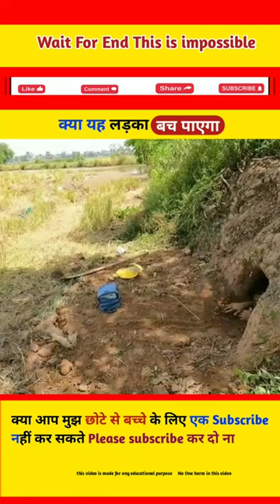क्या यह लड़का बच पायेगा 🐍 Snake Rescue Part 3 😥 snake cartoon dijiye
क्या यह लड़का बच पायेगा 🐍 Snake Rescue Part 3 😥 snakeआखिर इस गुफा के अंदर क्या है🐍 Snake Rescue Part 2 😥

Video credit @Cobra hunter

➡️ 🐍 Snake Rescue Part -2लड़की को काला सांप ले गया 😥 @cobrakai @djcobramusica @RedouaneCobra @SnakeDiscovery @Mobaraksnakesaver @MurliwaleHausla @ReinoAnimalSounds @kamalchoudharysnakerescuet5920 @munnasnake

Please👉

We Do NOT on the materials and all credits we long to respect full owner.

1. This video has no negetive impact on the original work's (it would actually we positive for them).
2. This video is also the teaching purpose.
3. 3. It is not transformative in nature.
4. 4. I only used bits and pieces of video no hate the point a across where necessary

balveer

anda wali comedy

comedy

nice wala

फिल्म जीने नहीं दूंगा

100 kabutar baji da

abcd

badhiya badhiya cartoon

cartoon

cartoon cartoon

cartoon chudail wala

cartoon dijiye

chhote chhote video
chhotu dada cartoon

chotu dada chotu dada chotu dada chot...

danger saap

dekhne wala

gaana

jay bolo ganesh maharaj ki jay

jesus songs dj

ladki wala dikhaiye

lal ke film
cartoon dijiye

patli kamariya badhiya aaya hai

आइसक्रीम वाला

52 gaj ka daman per hai

aa meri meri zohra jabeen

aaa

amar tejaswi

asali ka saamp

bahu ka

bakra bakra bakra bakra bakra

bala bala

bala bala bala

bangla cartoon

banjara

beatbox

bhagwat

bhoot

bhootni

black cat commando training

cake cake

cat

cg film song

chay pine ke nuksan in hindi

chhoti devi

chhotu dada wala chotu dada

chunni meinchutkule

comedy comedy

cow dance

dj gana

doctor

duniya ke sabse khatarnak saamp

gadi wala comedy

gaiya

game kar game

gana laga do

gay dekhna hai

granny

horror
instagram reels

jaguar car

java

jcb

kanhaiya videos

ki video

kite

kutta

mahindra thar ka gana

maniraj ki comedy

mc stan

mere devar ka byaah munna do ghagra

mia mia

naman
nanha munna rahi hoon

nirahua ki picture

nitin metal

ns vs mt 15

patli kamariya mori hai hai

sher wala sher wala

shiv aarti

sidhu ke gane

sitaram movie south

song

spider-man

sun jija

suzume

teri duniya se bahut dur chala jaunga

teri meri girl name

tractor

train wala cartoon dikhaiye

upar pankha

urfi javed

vittala vittala

yeh duniya ek dulhan

गाना

भोलेनाथ का गाना
mani bihar ke comedy